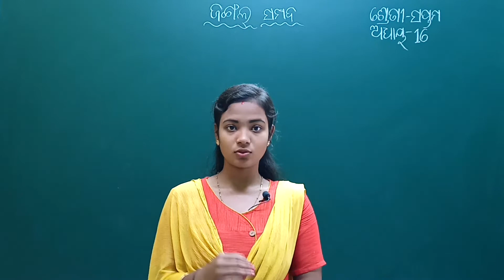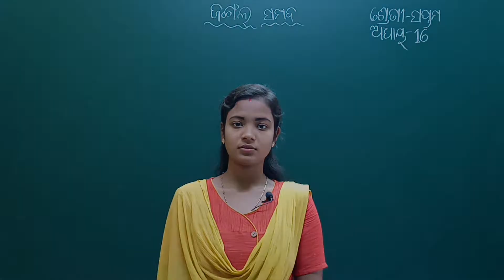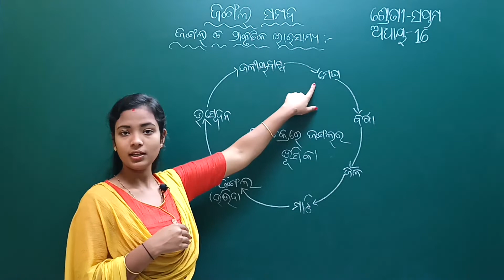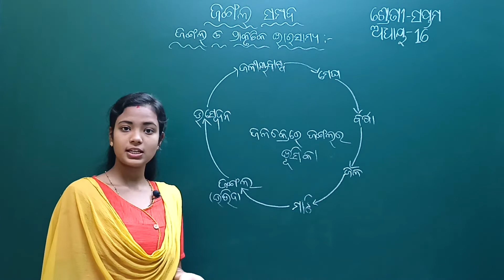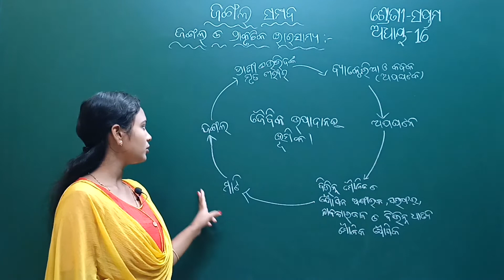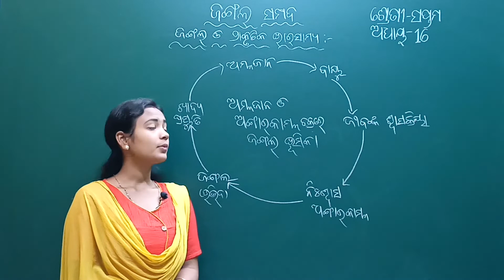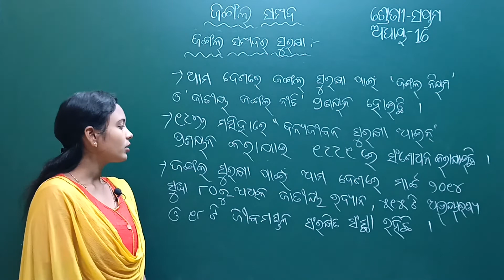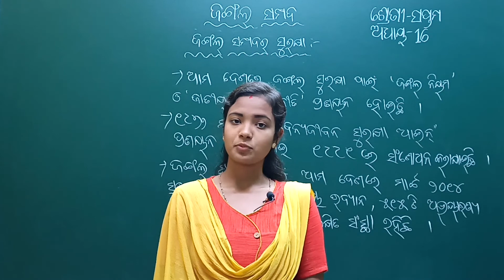Jangala Sampada Class 7 Science Chapter 16 | ଜଙ୍ଗଲ ସମ୍ପଦ | LRNR Classes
Jangala Sampada Class 7 Science Chapter 16 | ଜଙ୍ଗଲ ସମ୍ପଦ Class 7 Science | BSE Odisha Board Odia Medium Class 7 Science Chapter 16 Jangala Sampada (ଜଙ୍ଗଲ ସମ୍ପଦ) 🥰 || Best Science Teacher || ବିଜ୍ଞାନ - ସପ୍ତମ ଶ୍ରେଣୀ - ଅଧ୍ୟାୟ- 16 ଜଙ୍ଗଲ ସମ୍ପଦ || LRNR Classes || Sonali Madam

Class 7 Science Chapter 16 Jangala Sampada,
Odisha Board Science Class 7,
Odia Medium Science,
BSE Odisha Board Class 7 Science,
Class 7 Science Odia Medium,
ଜଙ୍ଗଲ ସମ୍ପଦ Class 7,
ଜଙ୍ଗଲ ସମ୍ପଦ class 7 science,
odia medium class 7 science chapter 16 jangala sampada,
jangala sampada class 7 science chapter 16
Odia medium class 7 science chapter 16 Jangala Sampada (ଜଙ୍ଗଲ ସମ୍ପଦ),
class 7th science chapter 16 Jangala Sampada (ଜଙ୍ଗଲ ସମ୍ପଦ),
Science in Odia language,
Odia medium science,